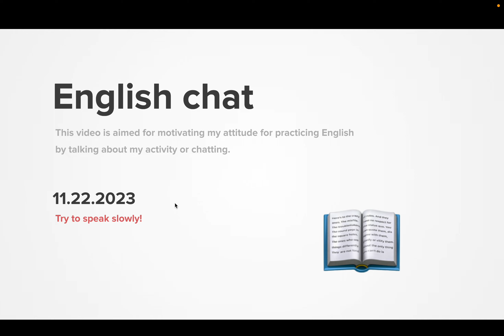Diary 2023-11-22, part 1615